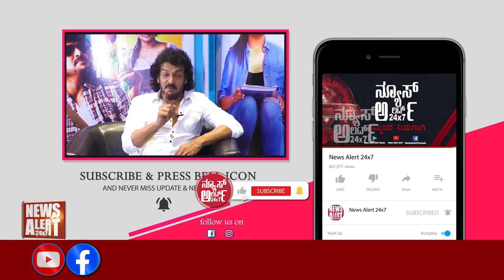ಸುದ್ದಿ ಸಮಯ ಪಾರ್ಟ್ 04 | SUDDI SAMAYA PART 04 | 13 06 2021 | News Alert 24x7